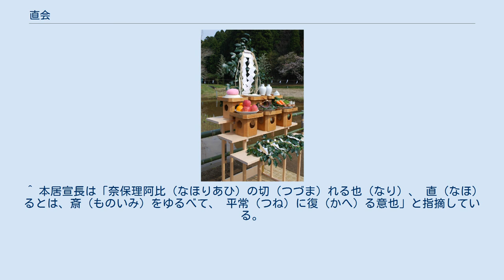直会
神饌（香取神宮） 直会（なおらい）とは、神社に於ける祭祀の最後に、神事に参加したもの一同で神酒を戴き神饌を食する行事（共飲共食儀礼）である。
 一般には、神事終了後の宴会（打ち上げ）とされるが、本来は神事を構成する行事の一つである。
神霊が召し上がったものを頂くことにより、神霊との結びつきを強くし、神霊の力を分けてもらい、その加護を期待する。
本居宣長は斎戒を解くこと（解斎）の意としたが、古くからの祭式では祭典の前儀や本儀で行われる例もあり、解斎のみを意味すると解するのは誤りである 神社から餅などを頂く場合にいう直らうも似た意味の言葉である。
 神社本庁が定める「神社祭式」では、どの祭式・祭祀でも必ず直会を行うとし、その具体的な作法も定めている。
なお祭祀によっては故実による独自の作法が伝わっているものもあり、この場合はそれに従うものとされている。
 季節の野菜・魚介類などが神饌として供えられた場合は、それらを調理した物が出される場合が多い。
このため、神社によっては直会での料理は郷土料理と同一の場合がある。
 神事によっては祭祀者が神と一緒に食事をすると言う物もあるが（顕斎）、この場合は決められた神饌であることが多く、直会とは異なる神事である。
 「なほらひ（なおらい）」の語源については、「直り合い（なほりあひ）」の意とするのが通例である。
一同が、祭祀のため行った斎戒を解き、平常に直る（復る）という意味である。
 一方、『日本書紀』に「嘗」をナメライ、『江家次第』に「ナフアイの御粥」などとあることから、神人共食の「嘗め合い」が原義であるとする説もある。
 折口信夫は「なほらひ」は直日神を祀る神事であり、神祭が終わった後に、直日神を祀って神祭での過ちを正すのだという説を唱えている。
 また、「なほる」を「食膳に着座する」、「あふ」を「一同が会する」の意とし、単に「神事が終わった後で神酒や神饌を飲食する」という意味で、解戒の意味はないとする説もある。
 上記「神社祭式」に定められた次第としては、配膳所役が各人の前に饗膳を据え、ついで銚子所役が神酒を注ぎ、各人がこれを飲み、箸をつけることとなっている。
この後、楽を奏し、行事終了後、膳を徹することとなっているが、楽は省略してもよいとされている。
 膳には折敷を用い、品目は洗米、切りスルメ、切り昆布などである。
神酒を注ぐには長柄の銚子を用い、三度に分けて注ぐ。
神酒を受けるものは、銚子所役が前に来て跪いたとき、拍手を一つ打った後、杯をとって神酒を受ける。
 ^ 本居宣長は「奈保理阿比（なほりあひ）の切（つづま）れる也（なり）、 直（なほ）るとは、斎（ものいみ）をゆるべて、 平常（つね）に復（かへ）る意也」と指摘している。
 （『続紀歴朝詔詞解（しょっきれきちょうしょうしかい）』）